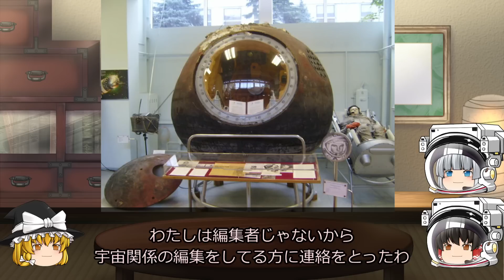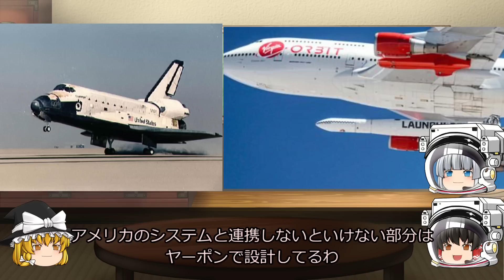【ゆっくり解説】宇宙の疑問質問にお答えします！ 夏休み子ども宇宙相談2023年その5 やはりヤーポンは滅ぼすべし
今年もやります子ども宇宙相談
今回も宇宙キモヲタが期待に応えていきます！
・ガガーリンの靴の件は、なんでwikiに書かれていない？
・ネアミスの翼というロケット打ち上げで違う点とよくできてる点は？
・月の地下にはダイヤモンドがあるって本当？
・有翼宇宙船ってどこからヤーポン？
以上の4本をお送りします

・スコープテック ラプトル60 天体望遠鏡セット
・スコープテック アトラス80 天体望遠鏡セット
・ナシカ光学10倍双眼鏡10×21 UC-MC
・ニコン 双眼鏡 PROSTAFF P7 8x42
・ビジュアル天文学史 : 古代から現代まで101の発明発見と挑戦

【NEXTSWAN投稿記事】
宇宙で炭酸飲料が飲まれないワケ
旧ソ連の宇宙ステーションミールで起きた火災事故の真相